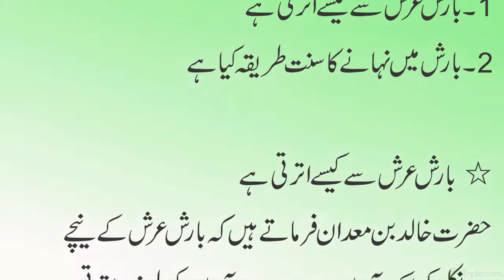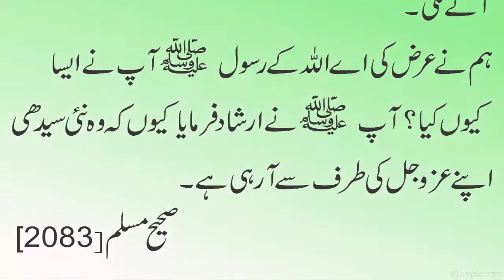Baarish Me Nahane Ka Sunnat Tarika Kya Hai | بارش میں نہانے کا سنت طریقہ